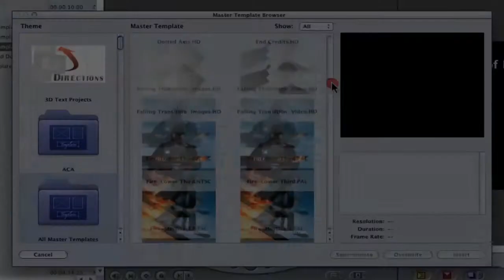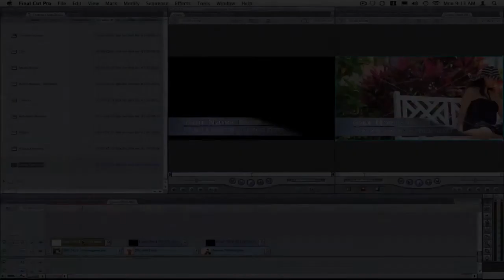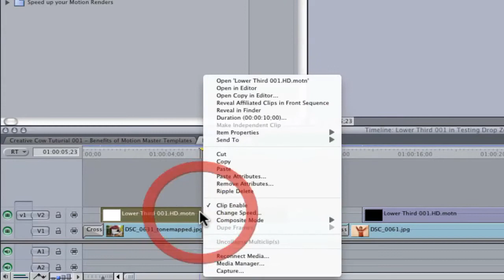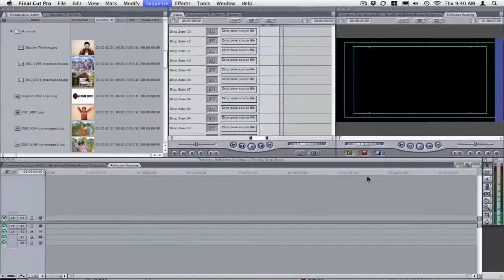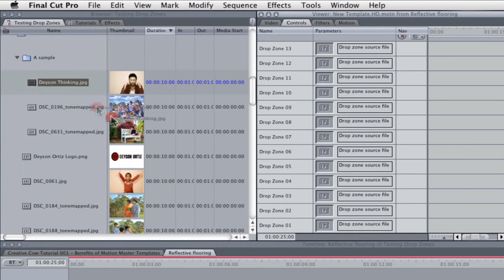Benefits of using Apple's Motion Master Templates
In this video I will give a brief demonstration on how Apple's Motion Master Templates can

- Be updated and changed easily

- Make changes globally across your projects by just updating one template

- Increase your project's overall approval times by changing the template settings

- Make it easy to share you motion graphics with other artists

In future podcasts we will go deeper on how to harness the amazing power of Apple's Motion software.